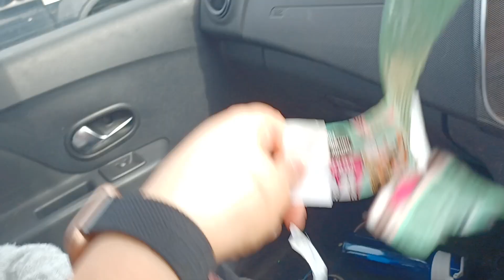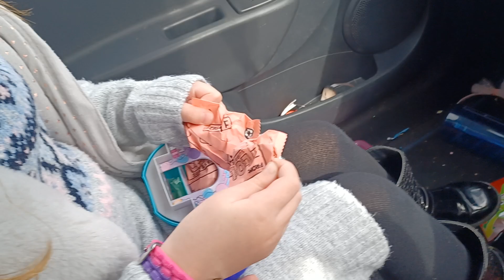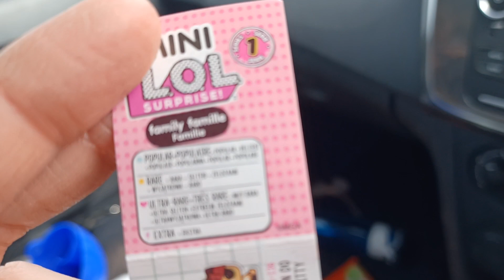Lol suprise mini family Thea opening another lol mini family